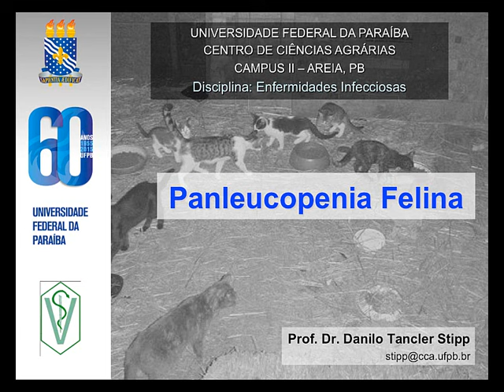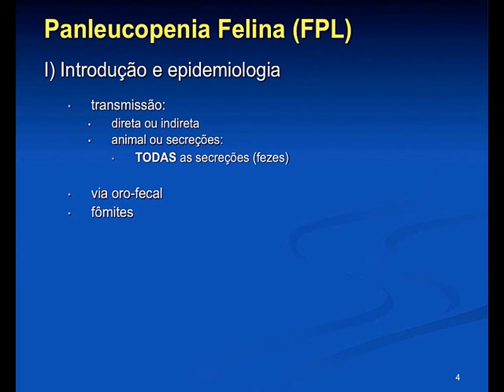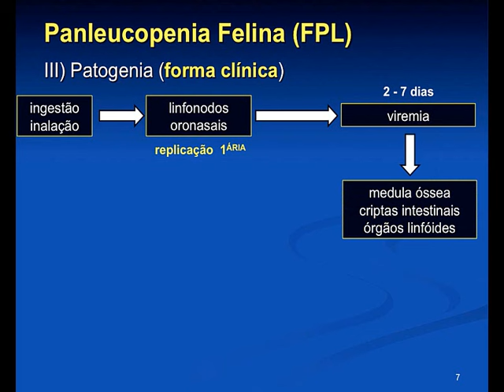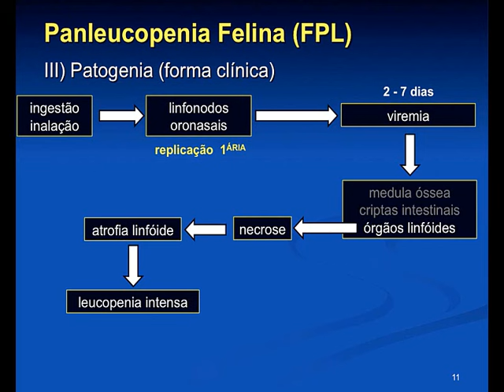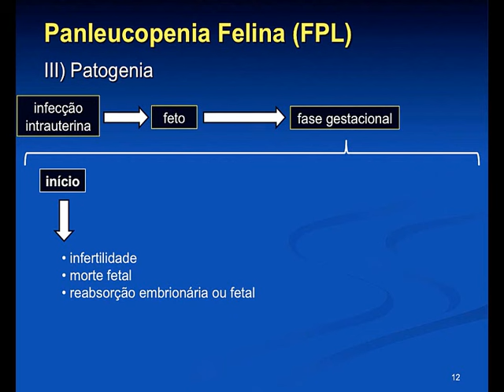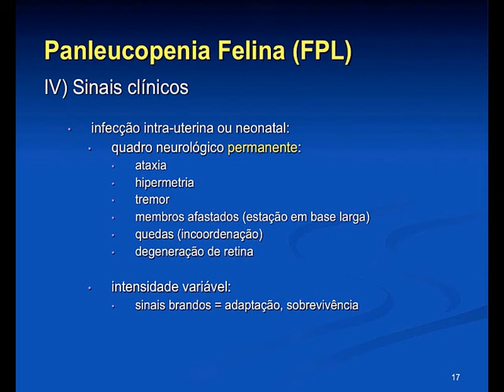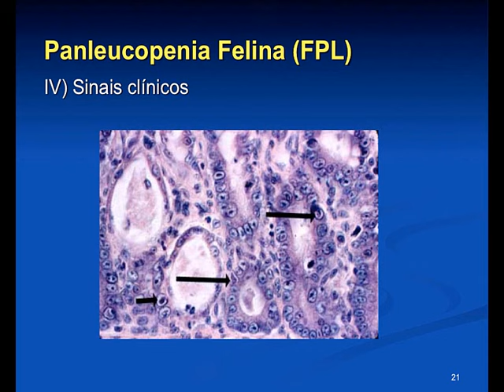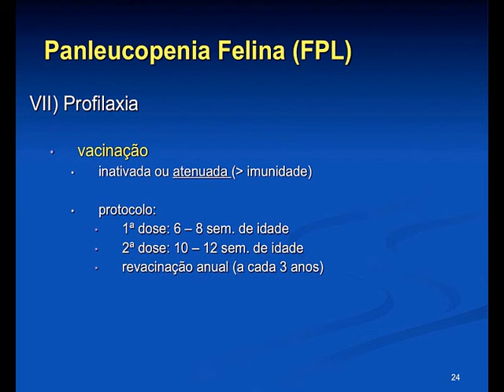Infecciosas 2015.2 Aula #15 - Panleucopenia Felina (FPL)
Aula da disciplina de Enfermidades Infecciosas para o curso de Medicina Veterinária da Universidade Federal da Paraíba, ministrada em 13 de maio de 2016. Nesta aula apresentamos os aspectos epidemiológicos, etiológicos, além da patogenia, sinais clínicos, tratamento, diagnóstico, formas de controle e profilaxia da enfermidade.